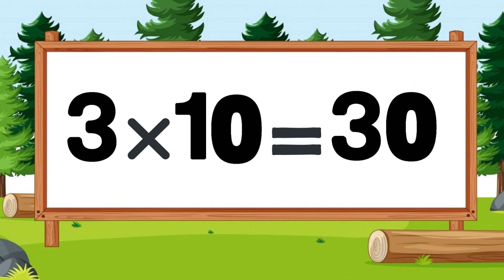LEARN TABLE OF THREE | MULTIPLICATION TABLE OF 3 | LEARNING | MATHS SERIES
"Multiplication Wonderland: Exploring the Table of 3 | Educational Video for Kids"
Prepare for a math-tastic journey into the enchanting world of multiplication with our latest educational video, "Multiplication Wonderland: Exploring the Table of 3." Designed for young learners, this video transforms mathematical concepts into a whimsical adventure, making learning the Table of 3 not only informative but also incredibly fun!
Embark on a Multiplication Expedition: Join our animated characters on a thrilling multiplication expedition where the Table of 3 comes to life. From groups of playful animals to magical sets of objects, children will explore the world of multiplication in a captivating and relatable way.

Learn Catchy Multiplication Rhymes: Dive into catchy multiplication rhymes that make memorizing the Table of 3 a breeze. These lively tunes, filled with rhythm and repetition, turn learning into a musical experience, helping children effortlessly commit multiplication facts to memory.

Explore Visual Representations: Engage with colorful visual aids and animations that illustrate the concept of multiplication. Children will visually grasp the relationship between multiplication and addition, as well as understand the patterns specific to the Table of 3, making math both enjoyable and accessible.

Participate in Interactive Challenges: Play interactive multiplication games and challenges that reinforce understanding. From identifying multiples of 3 to solving multiplication puzzles, children actively participate, enhancing their math skills through play and exploration.

Discover the Magic of Threes: Uncover the magic behind the number 3 through captivating stories and scenarios. From three little pigs to three wishes, children will learn to associate the number 3 with various fun and relatable concepts, fostering a deep understanding of multiplication.

"Multiplication Wonderland: Exploring the Table of 3" isn't just a video; it's an invitation to a magical realm where numbers dance, and learning is an enchanting adventure. By the end of this multiplication journey, your child will not only master the Table of 3 but will also develop a love for math that lasts a lifetime.

Join us in this multiplication wonderland, where math becomes a magical experience for every young learner.

Thank you for choosing LITTLE EXPLORERS HUB as your child's multiplication guide. Let the multiplication wonder unfold!